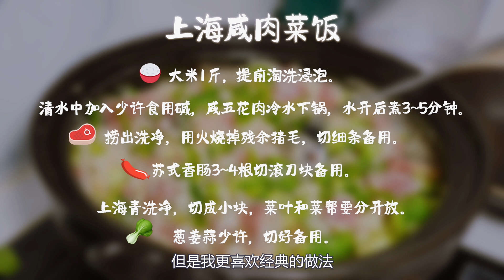大锤私房菜003 | 北京土著做的上海咸肉菜飯，闺女吃了打分超高！How to cook the rice with Chinese bacon and Shanghai pak choi.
上海咸肉菜饭是一道上海本地特色的美食，非常接地气哦。大锤每次去上海都要吃上一次。这回在家里給闺女做了一次。整个过程几乎不用添加調料，一锅香喷喷的菜饭家人都爱吃！当碳水遇到猪油的時候，你无法抗拒！（菜谱在片尾）